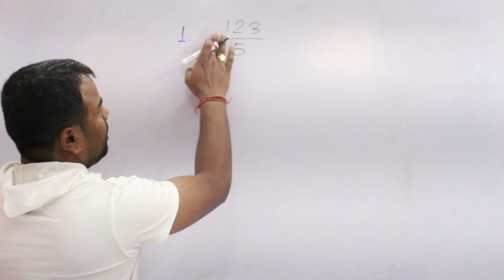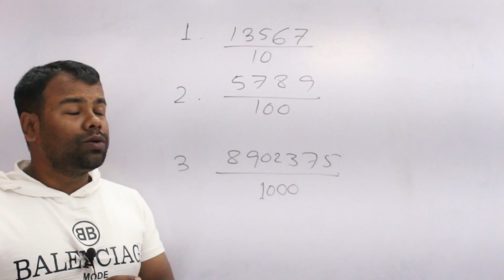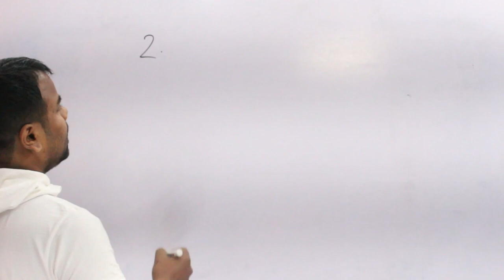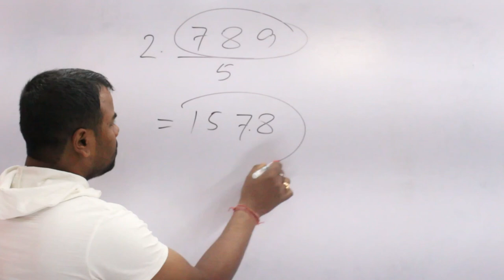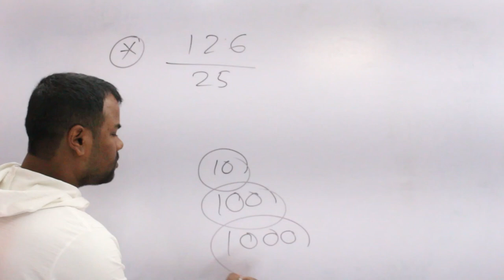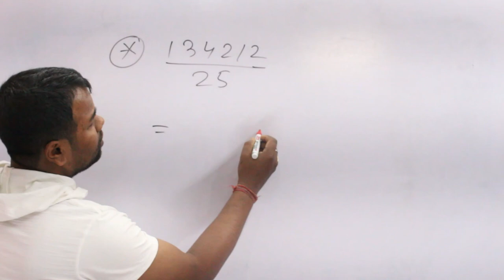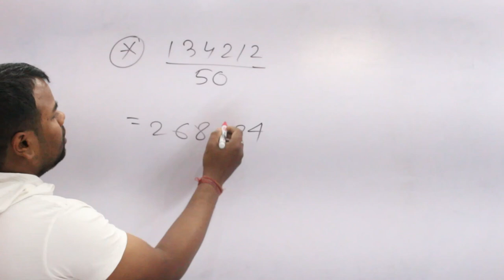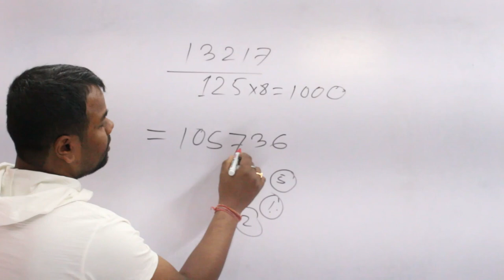Simplification, Divide short Tricks, হৰণফল নির্ণয়, চুটি হৰণ, বিভাজন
Dear students, this video will give you the concept and knowledge of short Tricks of the divide, division, number System in the Assamese Language.